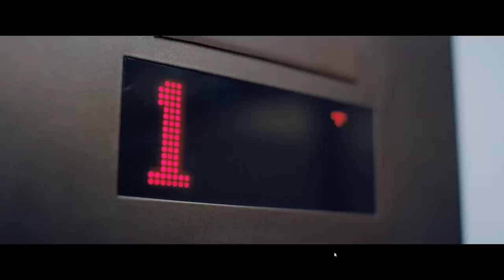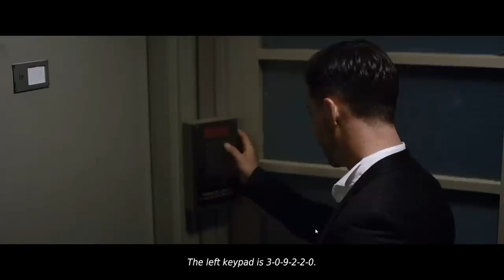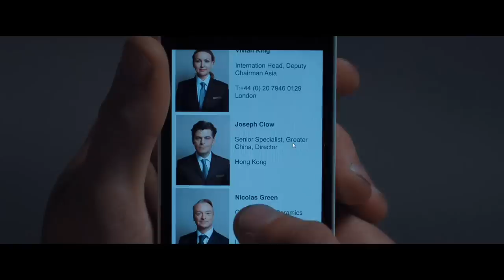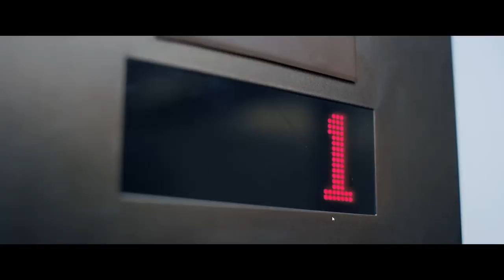01 Late Shift Full Walkthrough BEST ENDING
This is the best ending. Save the girl, expose Parr and return the bowl

And before asking about the cursor, i was filming for 5 hours straight when I shot this version of gameplay. OBS has a setting called capture mouse cursor, which for some reason was active and I didn't realise until I already uploaded. So sorry for that guys.